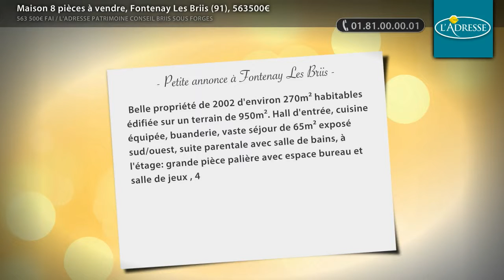Maison 8 pièces à vendre, Fontenay Les Briis (91), 563500€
- Belle propriété de 2002 d'environ 270m² habitables édifiée sur un terrain de 950m². Hall d'entrée, cuisine équipée, buanderie, vaste séjour de 65m² exposé sud/ouest, suite parentale avec salle de bains, à l'étage: grande pièce palière avec espace bureau et salle de jeux , 4 chambres, 2 salles de bains. garage double. belles prestations (Prix : 563500€ FAI)

• AGENCE :
L'ADRESSE PATRIMOINE CONSEIL BRIIS SOUS FORGES (Briis Sous Forges)

• ANNONCE :
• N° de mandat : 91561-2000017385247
• Type de bien : Maison
• Surface : 270m2
• Nb de pièce : 8
• DPE : 130 kWhep / m².an
• GES : 30 kgéqCO2 / m².an